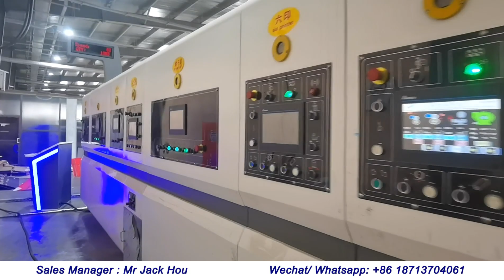6 color printer dryer coater die cutter machine I high quality corrugated carton box making machine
High definition 6 color machine
1. vacuum feeder
2. 6 color unit with vacuum transfer, with ceramic roller and doctor blade
3. dryer unit
4. coater unit
5. dryer unit
6. die cutter unit